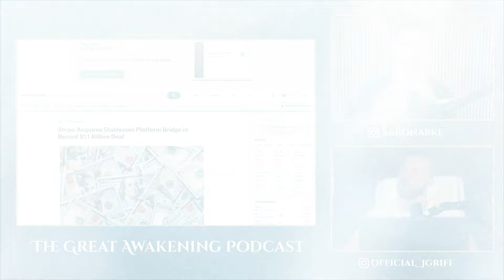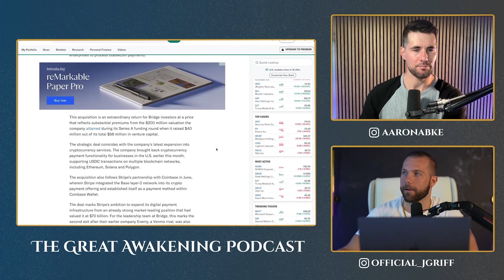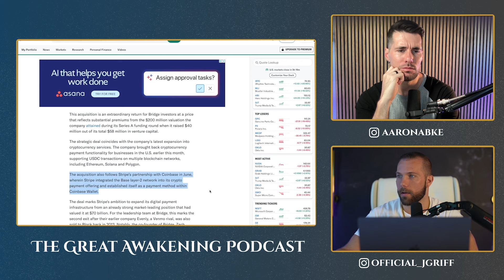Crypto Adoption Is SURGING